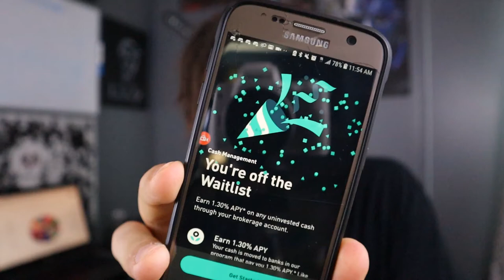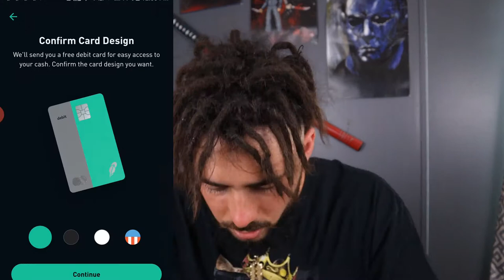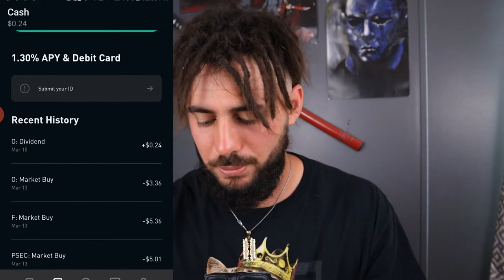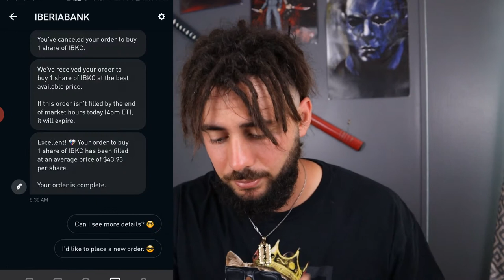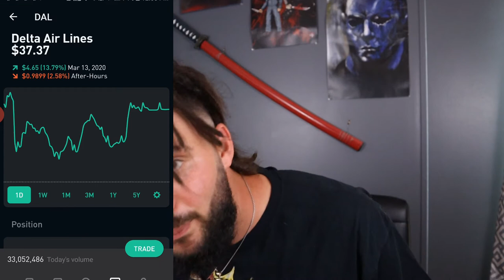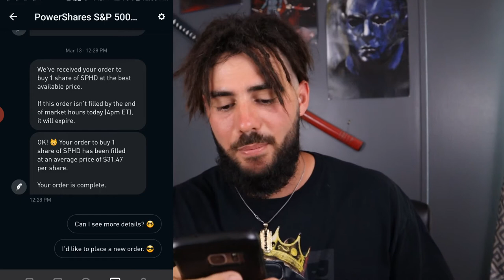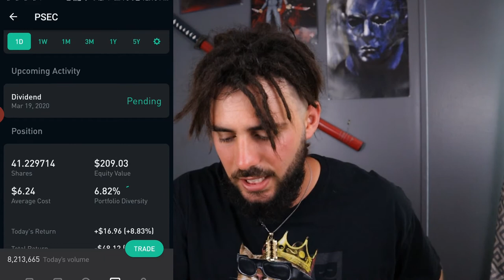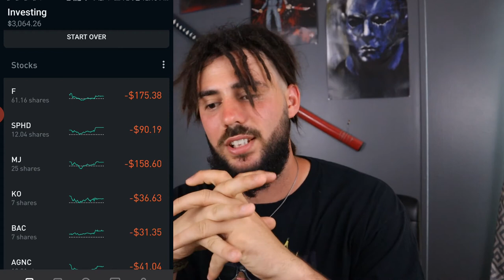MY MONTHLY DIVIDEND PORTFOLIO DURING THIS MARKET CRASH